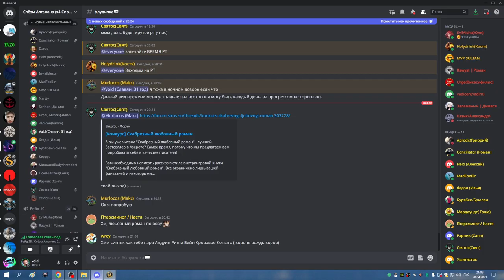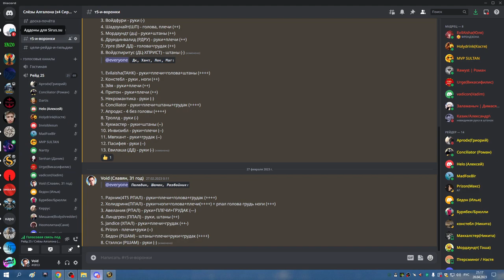ТТГ 25 ДЦ 20 04 23